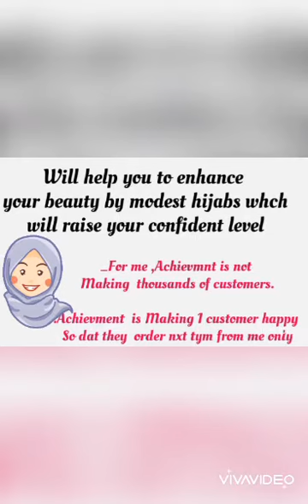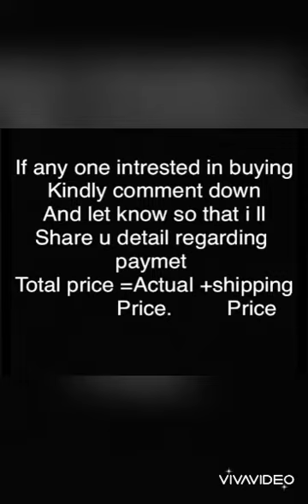Single layer Nosepiece with Locket/Locket nospeice/Single layer nosepiece/cap nosepiece with locket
Today ‘s video is regarding Nosepiece(MANY design of locket available in black COLOURS AVAILABLE)

FABRIC-firdaus

Cap nosepiece|Naqab/Nosepiece|Eye coverage Naqab/LOCKET NOSEPIECE
IT IS single layered with extra eye coverage on the head side of nosepc

WITH Regular LENGTH are  AVAIABLE  with lockets attched to it AND DESIGNS ARE ALSO AVAILABLE
Regular normal full size naqab with eye coverage

*Thatgirlhijab and kemscollection*
Check this video to buy

⚫Steps to buy

with link of the video or screenshot of that product

will provide u colour available

1.Select from chart the colour u want (mark n reshare pictures with us).

2.Will let u know availability of that product.

3.Once available pay immediately.(ask for bank details)
And Share screen shot of payment.

*Note-Payment via phone pay or Google pay or Bank Transfer*

4.  Dispatch within 1-2 days.

5.You ll recieve TraCkng     reciept within 2-3 days after dispatch.

6.You ll get your parcel within 10-15 working days.

7.Once recieve Take opening video.

8.Share Ur review with Beautiful Picture in our Hijab/Abaya.
 (Do tag us on Instagram at *kemscollection 786*)
and Also give ur feedback in the comment section.

send me Msg
For price details
For buying contact
whsap

do share screenshot of the scarf of ur intrest or share link on this video

kemscollection7863-old acc is hacked

so now this is our new page

kemscollection786

do follow this YouTube page also
do support please

I'm on Instagram as @yourchoice_clothing7863. Install the app to follow my photos and videos.

Guys grab it now ise pehle stock out hojaye❤️

12 pc. also available
 All the price will be +shipping ₹80/50 perkg